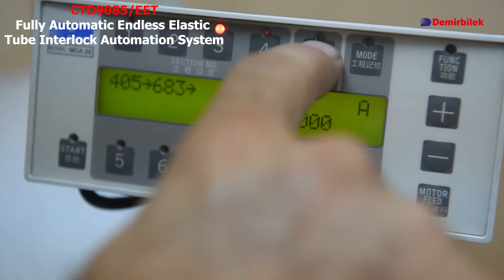CTD 9085/EET Fully Automatic Endless Elastic Tube Interlock Automation System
CTD 9085/EET
Fully Automatic Endless Elastic Tube Interlock Automation System